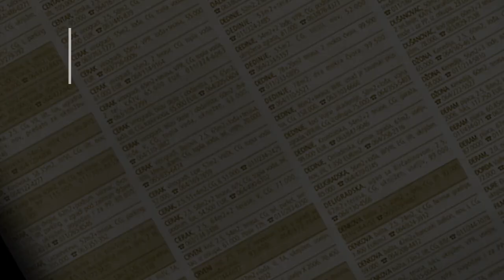prodaja kuce Vranic168m na 22 ara - Beograd Barajevo